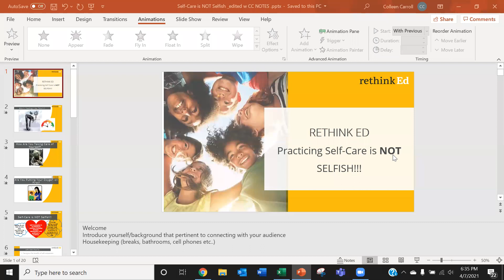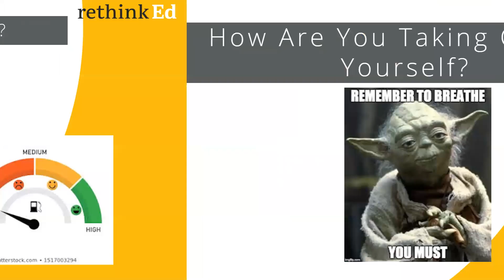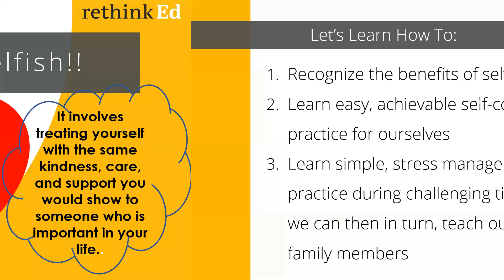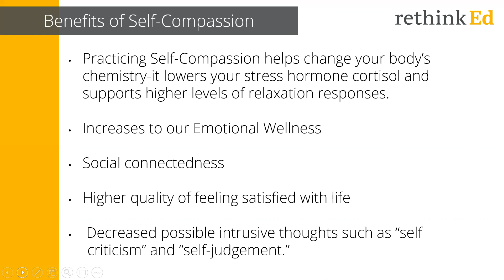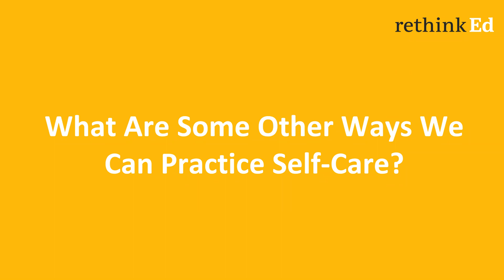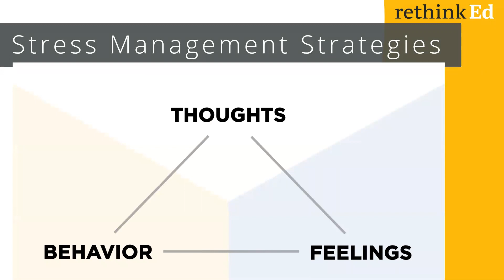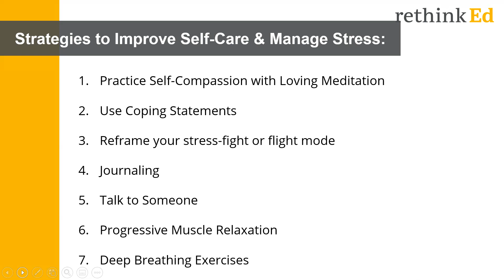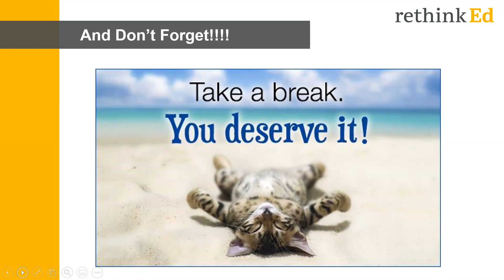Self Care Isn't Selfish - rethinkED